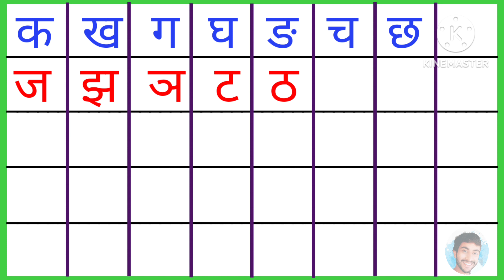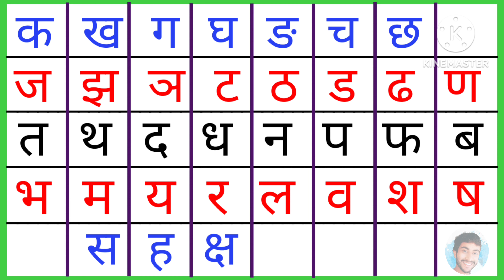क ख ग घ हिन्दी वर्णमाला | Hindi Varnamala | Ka Kha Ga Gha | कखगघङ | बाल गीत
क ख ग घ हिन्दी वर्णमाला | Hindi Varnamala | Ka Kha Ga Gha | कखगघङ | बाल गीत | हिंदी वर्णमाला  @AJITKrVlogs

hindi varnamala
hindi alphabets
hindi rhymes
hindi alphabet k kh g
k kh g gh song
kh kha ga gha
क ख ग घ hindi
हिन्दी वर्णमाला क ख ग